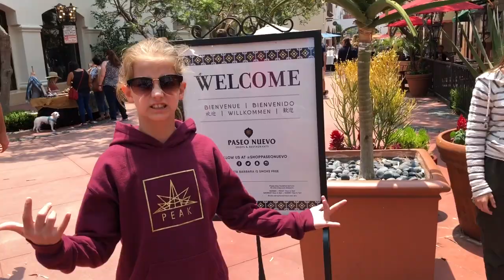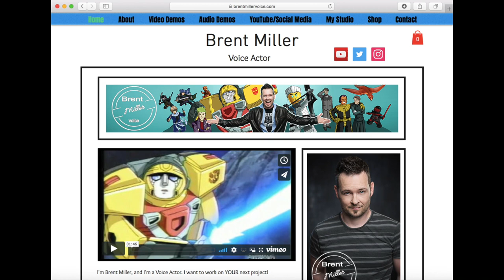GOING TO A LUFFA FARM?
Here is the 6th and final episode of our "mystery vacation". This is a short one, we visit a Luffa Farm, have lunch in Santa Barbara, and catch our plane home. All in all this was a fantastic vacation.

If you don't know us, we're all professional voice actors. Kids do film/tv/voice, Mom & Dad just voice. My Channel talks a lot about cartoons like Ninjago, but I also like to show off my fam when we go on vacation.

If you don't know me, I'm a voice actor. If you're a Ninjago fan then I play the part of Zane. If you're not a Ninjago fan then I play other parts too :) Here on this channel I interview these really awesome voice actors with YOUR questions. I also do some Lego Dimensions gameplay, some NINJAGO LEGO builds and reviews, voice acting type vlogs, and I try and feature my dog as much as I can :)

The Characters
Vancouver BC
V6H 3Y4